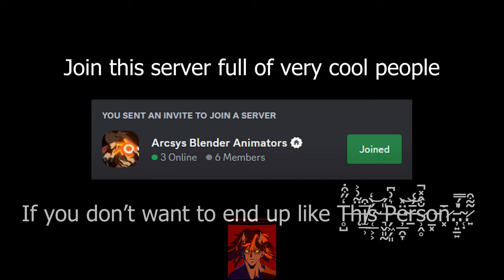This person doesn't exist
This person doasn't exist...